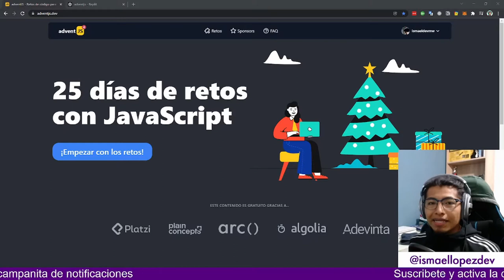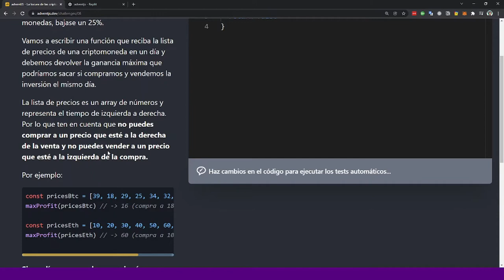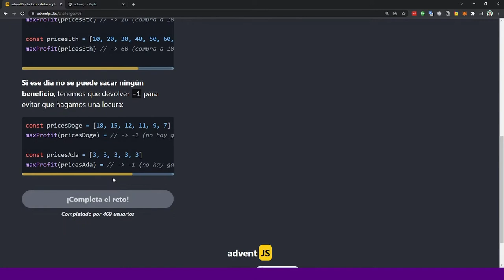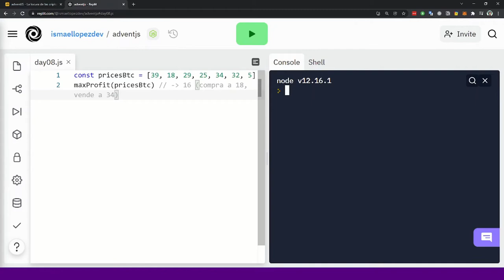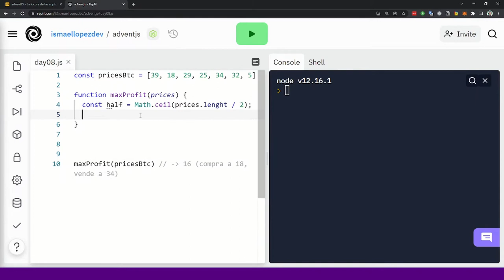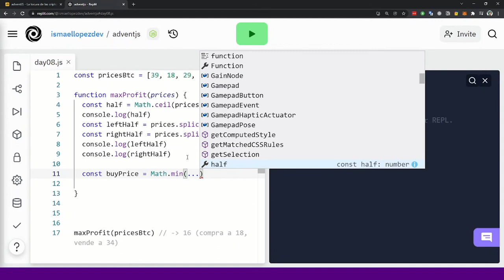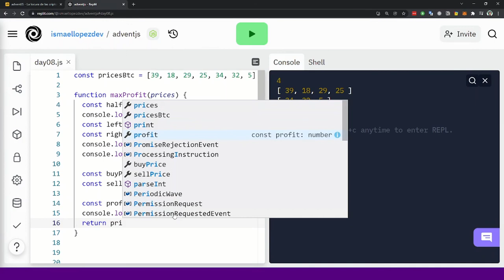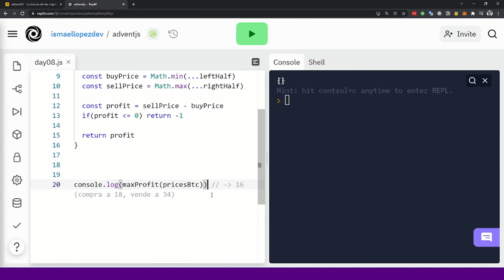😱 Reto 08 - Resolviendo los retos del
🚀 Continuamos con el día 08 del Advent of Code con JavaScript. Hemos invertido en criptomonedas... Y el otro día se pusieron todos los valores en rojo. En lugar de asustarnos, vamos a ver si podemos optimizar nuevas inversiones.😱